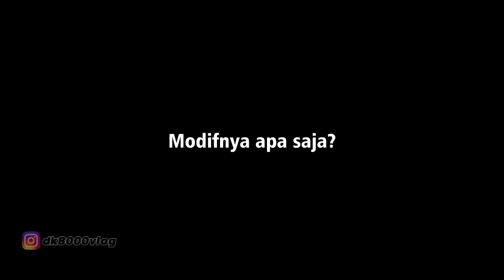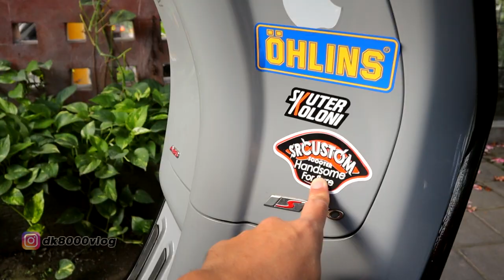Starter Up Modif Vespa Anak SMA I DK8000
Video modifikasi vespa kali ini adalah milik dari Wisma. Modifikasi vespa sprint s ini saya anggap sebbagai starter pack jika owner nya adalah masih berstatus pelajar. Biaya yang dihabiskan sejumlah 45 juta rupiah. Namun yang namanya modifikasi vespa, budget dengan nilai tersebut masih terbilang "kecil" jika dibandingkan dengan biaya modifikasi vespa para sultan vespa.